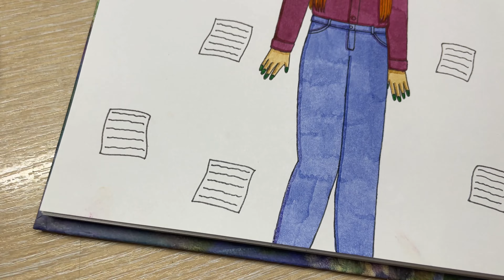DRAWING #370 | SPEEDPAINT WITH WATERCOLOR